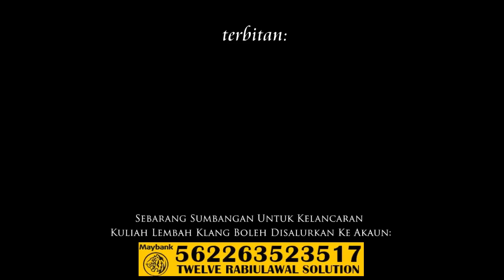ᴴᴰ Maulana Helmi: "Bertambah Tahun, Adakah Bertambah Amal?" - Surau Al-Islah P9 | 19 R.Akhir 1439H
Kuliah Maghrib: "Bertambah Tahun, Adakah Bertambah Amal?" (Rakaman Tertunda)

Penceramah: Y.M. Al-Fadhil Maulana Wan Helmi Al-Hafiz (Mudir Maahad Tahfiz Al-Husainiyyah, Jerantut, Pahang)

Pada: 19 Rabiul Akhir 1439H / 5 Januari 2018 (Jumaat) 7.45 malam

Anjuran: Surau Al-Islah, Fasa 7, Presint 9, Putrajaya

Disokong oleh: Geng Surau Putrajaya (GSP)